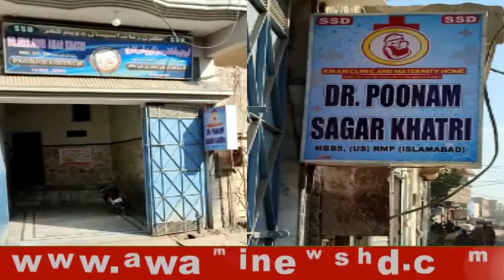کپرو ۾ ڪرن زنانه اسپتال ۽ ويم گهر ۾ هڪ ڏينهن جي مفت ميڊيڪل ڪيمپ لڳائي پئي وڃي